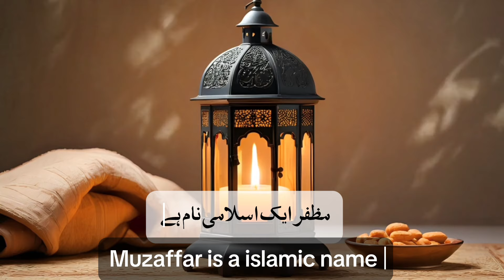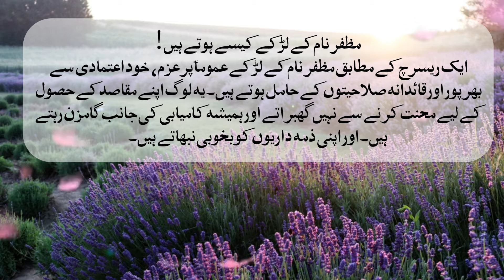Muzaffar Name Meaning in Urdu || Muzaffar Naam Ka Matlab || Islamic Name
Assalam-o-Alaikum!

In this video, we explore the meaning and significance of the name "Muzaffar" in Urdu. We'll delve into its origin, pronunciation, and the rich cultural and Islamic significance associated with this beautiful name. Whether you're considering this name for a new baby or simply curious about its meaning, this video provides all the insights you need.

Muzaffar name meaning in urdu and lucky number

Muzaffar name meaning muzaffar naam ka matlab kya hai

Muzaffar name urdu mane

Muzaffar ka matlab kiya hai

Muzaffar naam kaisa hai

Muzaffar naam ki meaning

Muzaffar name with meaning

Muzaffar k mene kiya hai

Muzaffar lafz k mane

muzaffar name status

Name meaning muzaffar naam

What does muzaffar meaning in islam

What is the lucky number of Muzaffar

Muzaffar name meaning in urdu pronunciation

Muzaffar name meaning in urdu and english

Muzaffar name meaning in urdu and lucky

مظفر نام کا مطلب

مظفر نام کا مطلب اردو میں

مظفر نام کی اہمیت

مظفر نام کے لڑکے کیسے ہوتے ہیں

مظفر نام رکھنا کیسا ہے

مظفر نام کا کیا مطلب ہے

مسلم لڑکیوں کے نام

اردو نام کے معنی

اسلامی بچوں کے نام

خوبصورت مسلم لڑکیوں کے نام

بچوں کے نام

اردو میں نام کے معنی

جدید مسلم لڑکیوں کے نام

Thanks